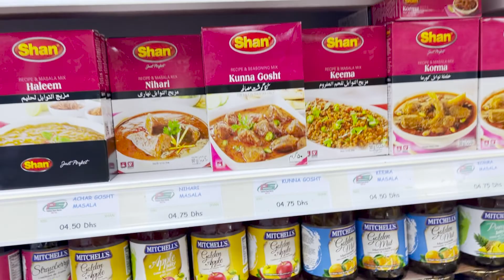What Else Do You Need From Pakistan in DUBAI | Expensive Breakfast in Khor Fakkan - Vlog 70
Hey Fam!

Long time no see, trust me I've been constantly thinking about editing for the past couple of days. Excited to show you what my past month was like.
More specifically last weekend of last month, we went to a Pakistani super store and also one of the most expensive EGG and Bread so far.

Tried to share as much information as I could remember while recording this video, still, if you have any question then shoot them towards me in the comments section of this video. I'd love to answer your questions or just have a casual conversation.

Also, hit me up on Instagram for more daily content as I am more active on that platform, you can find me as @osamasiddiqui33 on instagram.

Peace.
Osama Siddiqui.